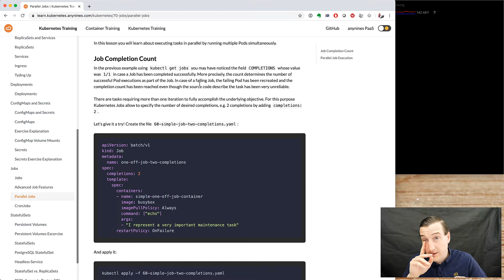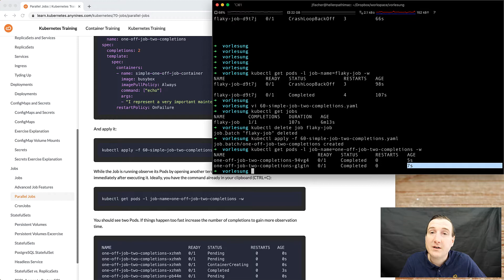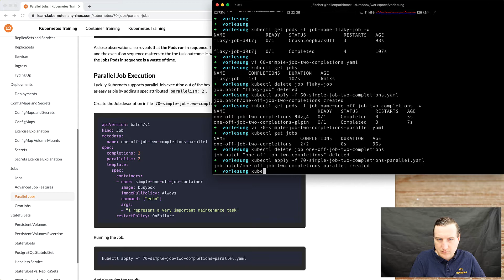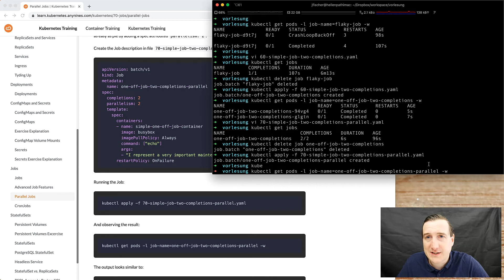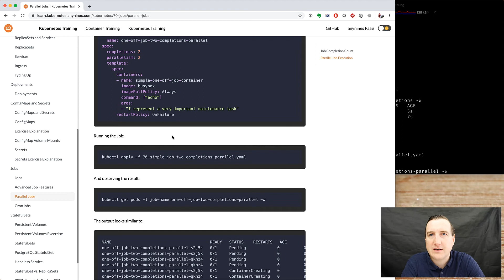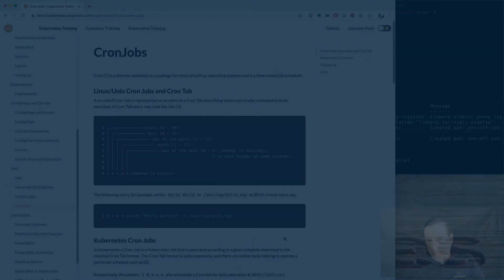Kubernetes Training #44 | Kubernetes · Jobs – Parallel Jobs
In this lesson you will learn about executing tasks in parallel by running multiple Pods simultaneously.